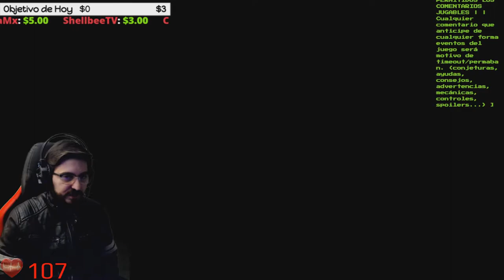🔥EL FARO🔥🕹️[PSX] Silent Hill BLIND RUN en Difícil🕹️🔴Ep.34🔴